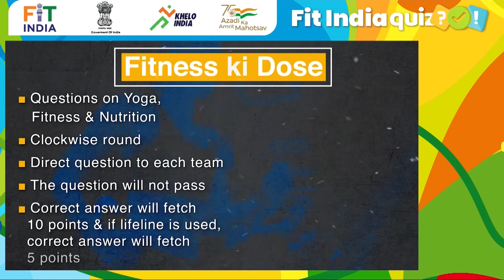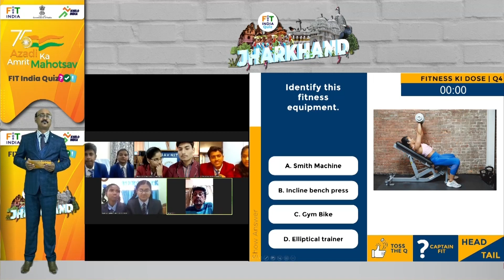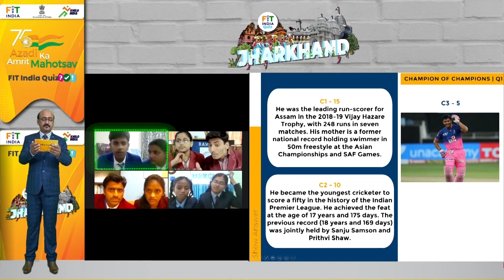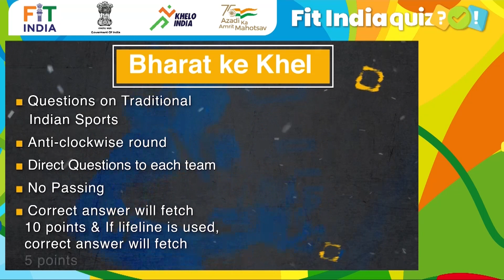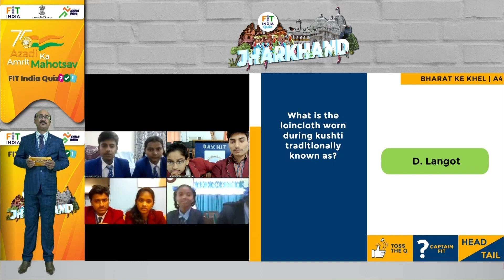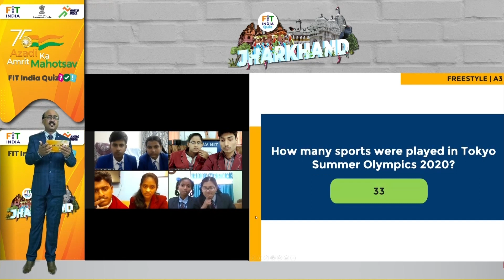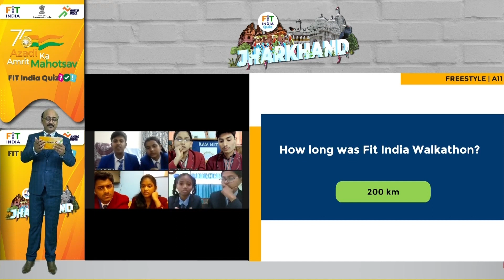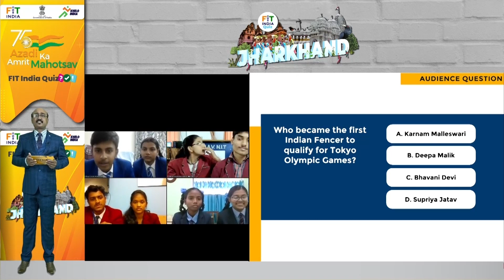Ep. #31 : Fit India Quiz | Jharkhand | Quarter - Final 3 | Azadi Ka Amrit Mahotsav